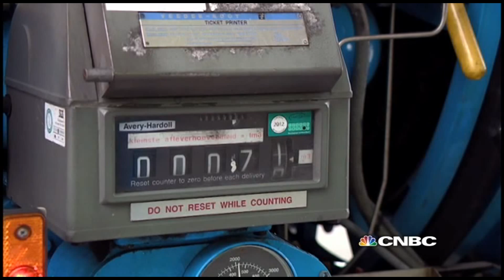Cooking Oil as Plane Fuel | Sustainable Energy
Could cooking oil become the future fuel of choice for air planes? CNBC finds out more

n the Netherlands, one of the world's biggest airlines, KLM, is attempting to lessen the environmental impact of air travel by investing in ideas that could help aircraft fly using biofuels alongside conventional fossil fuels.

In May 2014 the airline launched a series of transatlantic flights from Amsterdam to Aruba and Bonaire. During these flights, an Airbus A330-200 was powered by a mixture of fossil fuels and sustainable biofuel.

The use of biofuels reflects KLM's wider green goals, which include a 20 percent cut in CO2 emissions by 2020, when compared with 2009.